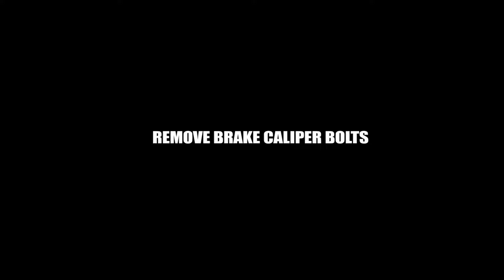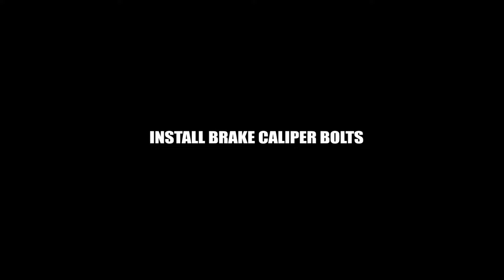VW GOLF 5 - HOW TO CHANGE REAR WHEEL BEARING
HOW TO CHANGE REAR WHEEL BEARING